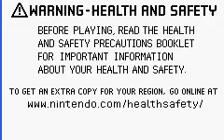Wario Ware - Twisted! GBA Menu Music Modifier 9 VOLT BOSS Super Mario Bros. Stage 3 4402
WarioWare - Twisted! (USA).gba Main menu song set 0x134F80
(08134F80) 007E to ?. WarioWare - Twisted! (USA).gba Main
menu song set 0x1342D4 7E02 to ?. There are actual song
differences between the Japanese and US versions.

Trivia: The NES songs are not emulated, but rather sequenced using Wario Ware Twisted sound driver. The sound effects are also combined, unlike in the original where they are polyphonic generated individually.

Super Mario Bros sound effect call functions in Wario Ware Twisted GBA range from 9400-9F00.